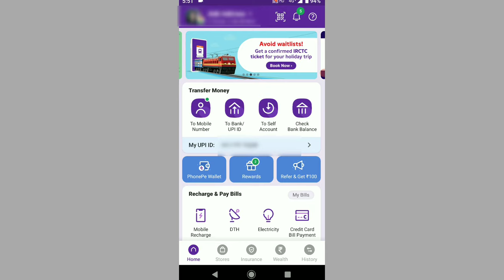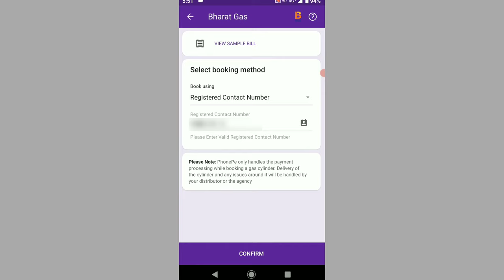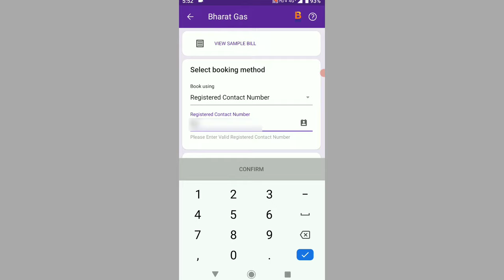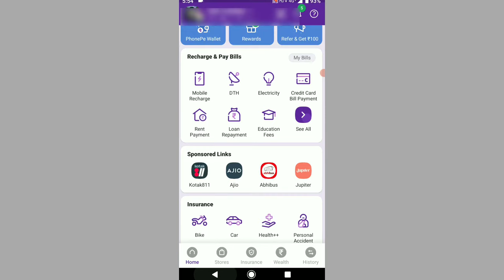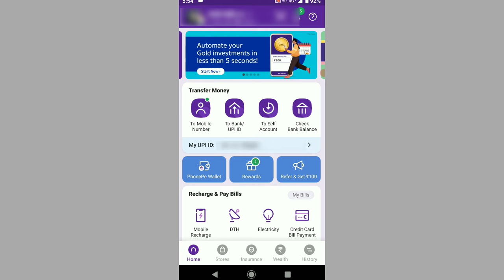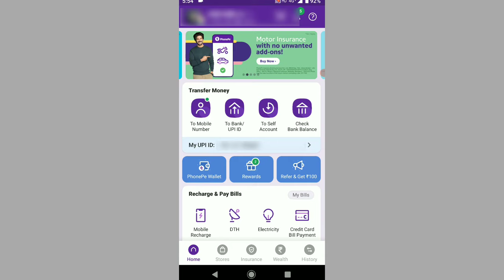How to Book Gas cylinder online | How to order gas online | Gas cylinder booking phonepe telugu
How to Book Gas cylinder online | How to order gas online | Gas cylinder booking phonepe telugu. book gas cylinder online phonepay gpay Paytm easy

➡️ Get Cashback for New Register Users

Welcome to Tech YouTube Channel - Telugu TechNow. This Channel Posted New Tech videos & Technology Related Videos | Tech Tips | Mobile Reviews and More Technical Videos, All Videos in HD Quality.